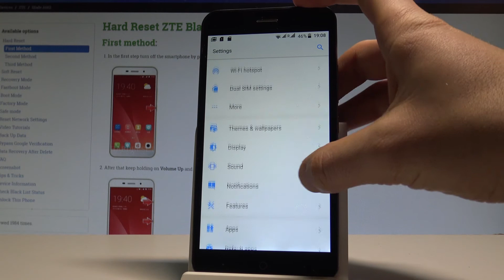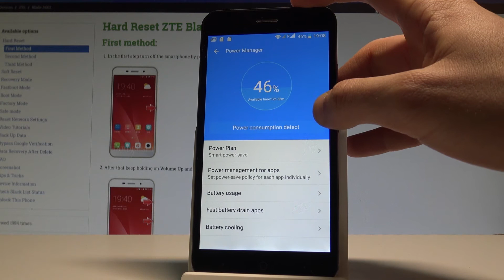How to Enable Battery Saver on ZTE Blade A602 - Power Saving Mode |HardReset.Info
How to sue battery saver mode in ZTE Blade A602? How to save battery in ZTE Blade A602? How to allow power saving mode in ZTE Blade A602? How to turn on / off battery saver mode in ZTE Blade A602? How to allow power saving mode in ZTE Blade A602? How extand the battery life in ZTE Blade A602?

If you would like to extand the battery life time in your ZTE Blade A602 you should enable power saving mode. By using this mode your phone will reduce some of the performance.